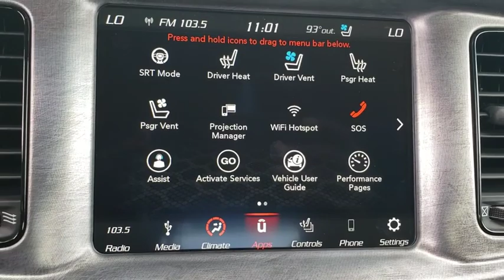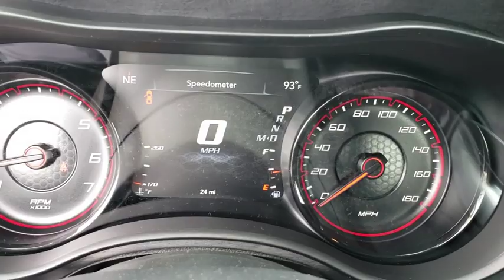2019 Dodge Charger New Smyrna Beach, Port Orange, Daytona Beach, Deltona, Sanford, FL H588429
Pitch Black Clearcoat N 2019 Dodge Charger available in New Smyrna Beach, Florida at New Smyrna Chrysler. Servicing the Port Orange, Daytona Beach, Deltona, Sanford, FL area.